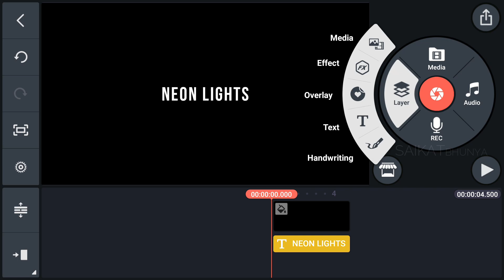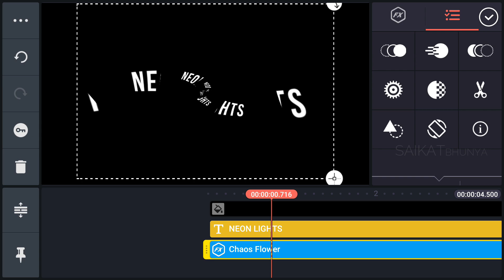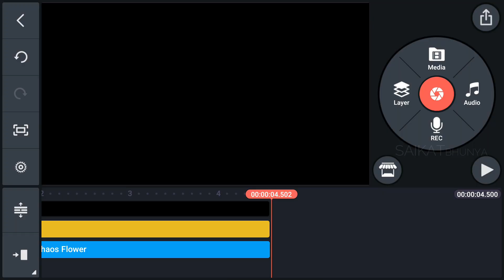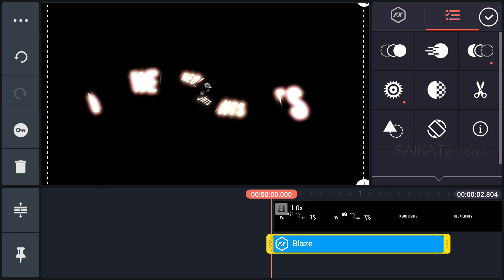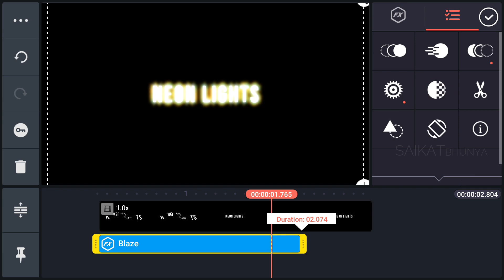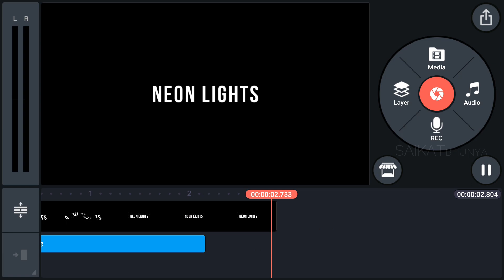New Lighting Text Animation In Kinemaster | Saikat Bhunya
𝐄𝐕𝐄𝐑𝐘 𝐔𝐒𝐄𝐈𝐍𝐆 𝐄𝐅𝐅𝐄𝐂𝐓 𝐈𝐍 𝐏𝐑𝐎𝐉𝐄𝐂𝐓 𝐀𝐑𝐄 𝐃𝐎𝐖𝐍𝐋𝐎𝐀𝐃 𝐅𝐑𝐎𝐌 𝐊𝐈𝐍𝐄𝐌𝐀𝐒𝐓𝐄𝐑 𝐀𝐒𝐒𝐄𝐓 𝐒𝐓𝐎𝐑𝐄